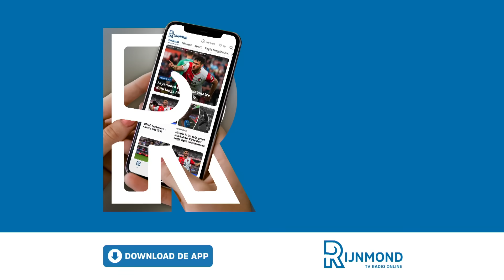'We hadden VANDAAG MEER VERDIEND' | Arne Slot vond Feyenoord DOMINEREN tegen Lazio (1-0)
Ondanks het verlies in Rome is Feyenoord-trainer Arne Slot na de 1-0 nederlaag tegen Lazio redelijk positief. Na afloop zag hij lage cijfers, waarmee Slot het niet eens was. "Ik heb een uitpubliek nog nooit zoveel horen fluiten in een wedstrijd waarbij ik betrokken ben geweest."